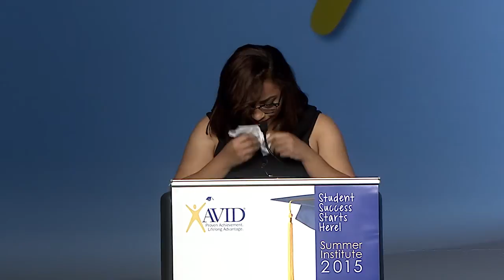San Antonio Student - Johana Cerrato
2015 AVID San Antonio Student Speaker - Johana Cerrato